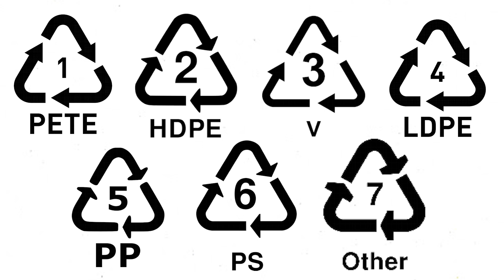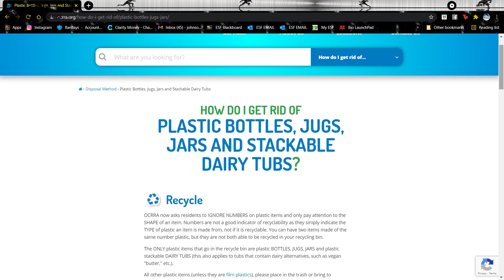What Plastics Can Be Recycled in Onondaga County, NY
Learn what plastic items can be recycled in the blue bin, which ones can be recycled at drop off locations and what plastics should go in the trash in Onondaga County.